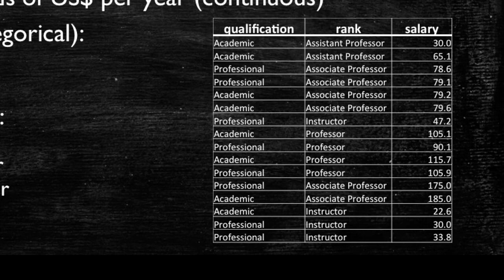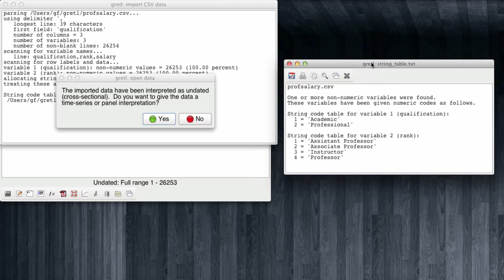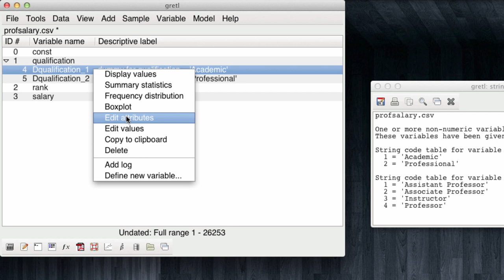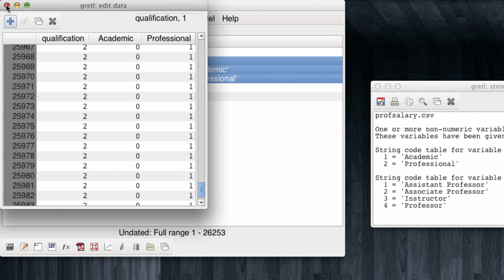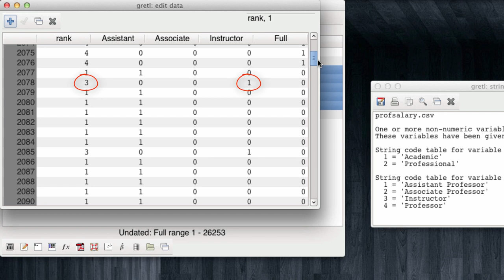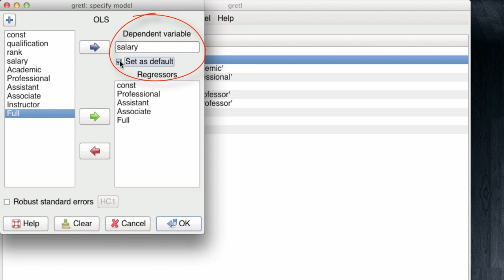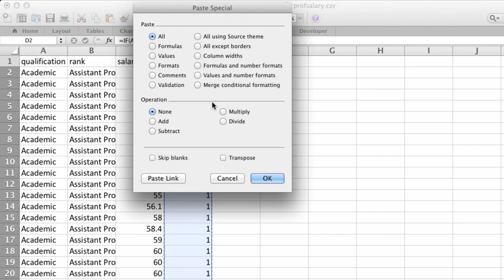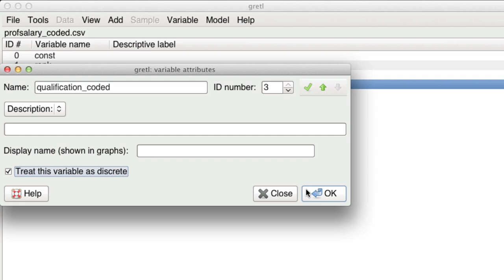Gretl Tutorial 2: Coding Dummy Variables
This tutorial describes how to construct dummy variables using the Gretl software.

TABLE OF CONTENTS:
00:00 Introduction
00:17 Data for Example: Professors’ Salaries
01:00 The Model We Want to Run
01:21 How the Data should Look
02:04 Data in Excel
02:38 Open and Examine Data in Gretl
04:39 Creating Dummies
06:28 Naming Dummy Variables
07:35 Examining Created Dummies
08:16 Creating and Examining Rank Dummies
11:35 Saving and Restoring a Gretl Data File
12:33 Running a Regression
13:26 Problem with Collinear Variables
14:52 Problem with Pre-Coded Data